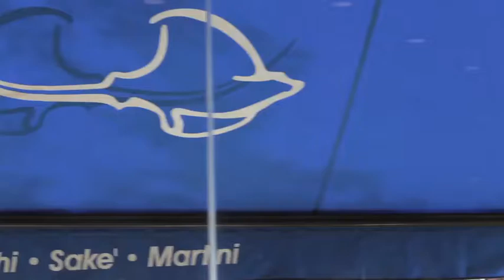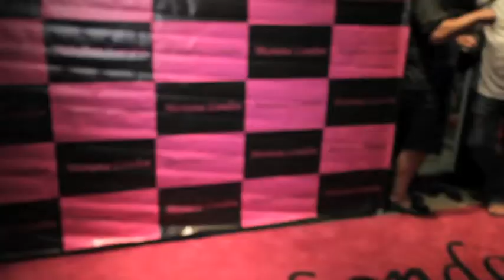Lingere 2010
Lingere 2010 Mariana London
The Blue Fish Japanese Restaurant